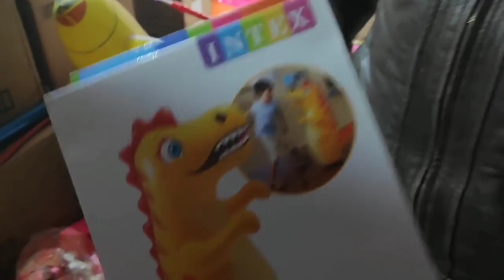Baby के Air Toys Wholesale Market !! Toys market delhi, toys business, toys business ideas, toys,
Namaskar Dosto,
I Am Aman.

Iss Video me humne aapko bataya hai Ek Best Startup Business Idea ke baare me, vo bhi in Hindi.

Aur koi question ya Kuchh poochh ho to Instagram par massage kar lena

Queries solved

1-How to start a business online
2-Business kaise start karen
3-New business kaise start karen